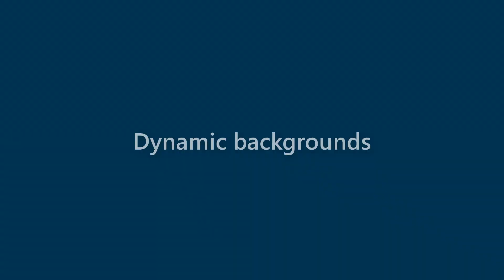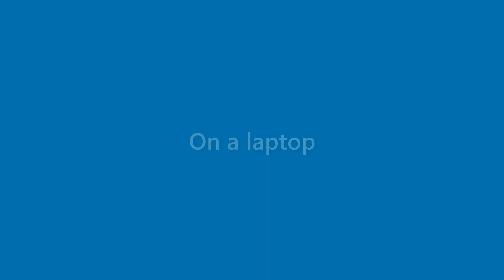Bob Jenkins - appearance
Name Look - Bob Jenkins - appearance. In this video we present "Bob Jenkins" name look and feel in various scenarios.
This video will cover:
How does "Bob Jenkins" look as a personal letterhead?
How does "Bob Jenkins" look on a business card?
How does "Bob Jenkins" look on a computer/laptop screen?
How does "Bob Jenkins" look with different background colors?
How does "Bob Jenkins" look with various fonts?